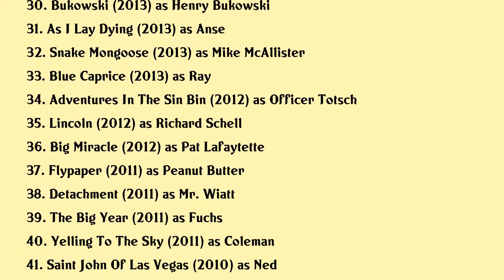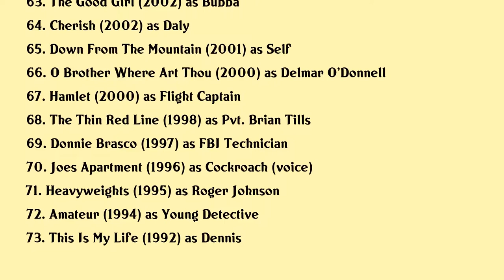Tim Blake Nelson Movies list Tim Blake Nelson| Filmography of Tim Blake Nelson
Tim Blake Nelson Full Movies List Filmography of Tim Blake Nelson

Latest movies of Tim Blake Nelson are:

1. Monster
2. The Long Home
3. Old Henry
4. Naked Singularity
5. Pinocchio
6. Joseph Pulitzer Voice Of The People
7. The True Don Quixote
8. Angel Has Fallen
9. Just Mercy
10. The Report
11. The Jesus Rolls
12. Sequestrada
13. The Ballad Of Buster Scruggs
14. The Vanishing Of Sidney Hall
15. The Institute
16. Deidra Laney Rob A Train
17. Wormwood
18. Billy Lynns Long Halftime Walk
19. Anesthesia
20. Colossal

Complete list of movies acted by Tim Blake Nelson are in this video.

Please Comment down your favorite movie of Tim Blake Nelson